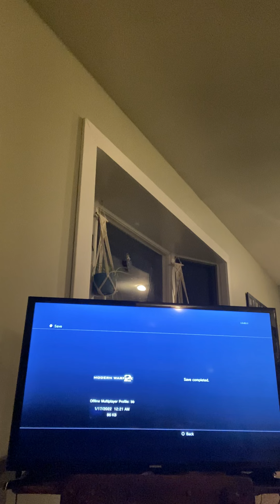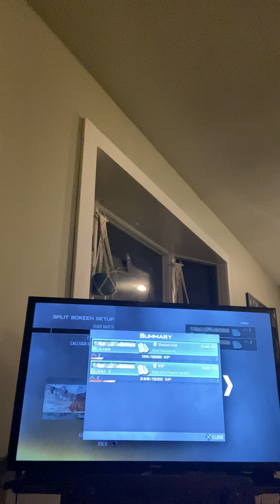February 23, 2022